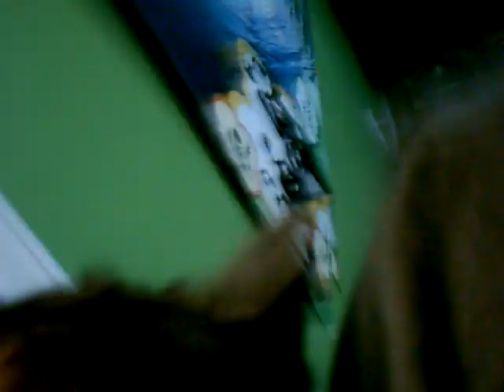MOMBO THE RETARDED CAT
My cat is mentally retarted, it has been proven by a vet